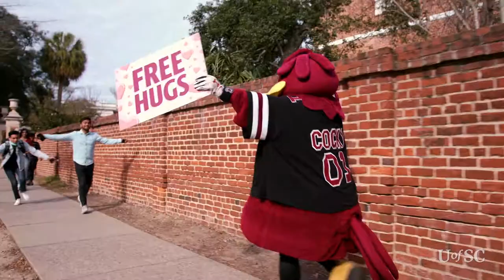Cocky ❤️s You!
Happy Valentine's Day, Gamecocks! ❤️